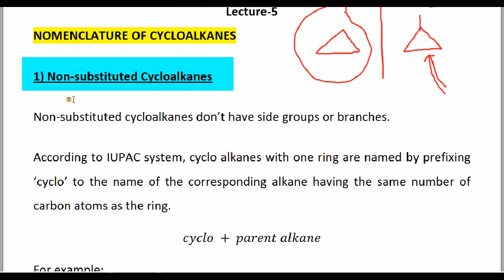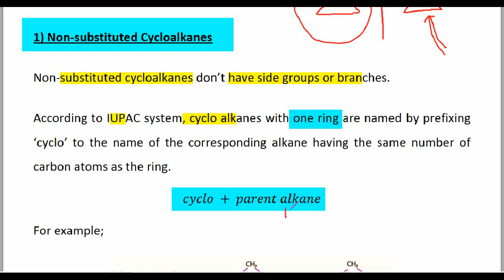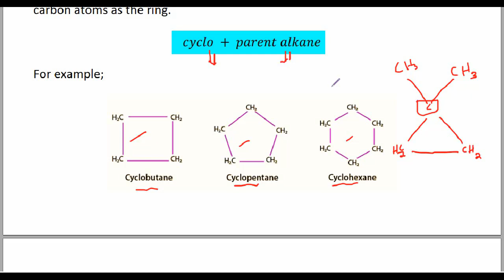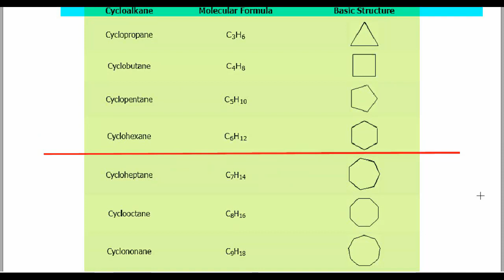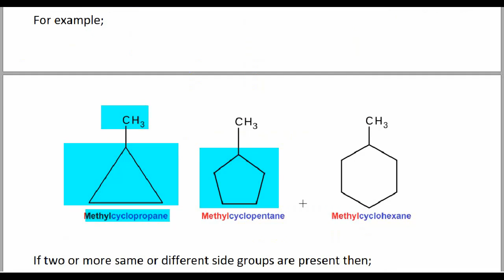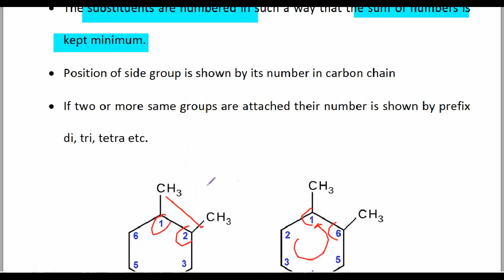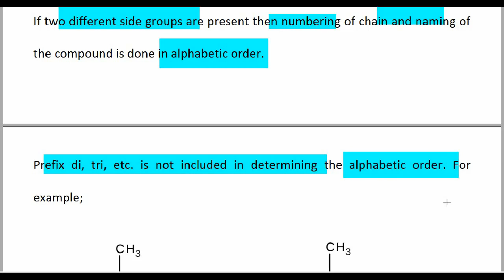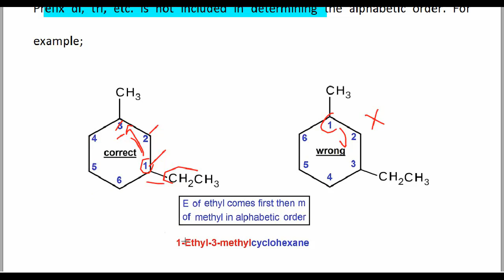IUPAC Nomenclature of Cycloalkanes | Class 12 Chemistry Chapter 16 Hydrocarbons